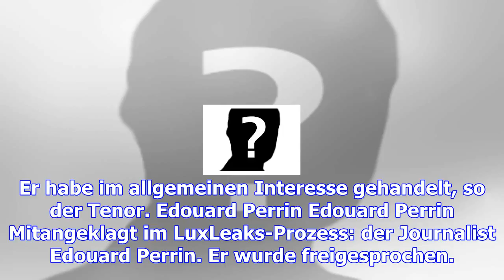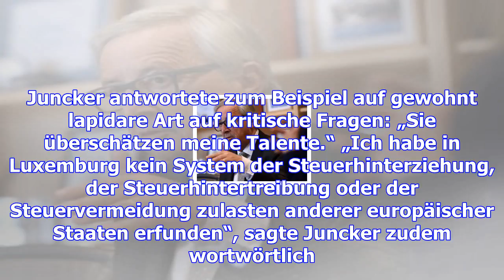Luxleaks … da war doch was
Von Dhiraj Sabharwal und Philip Michel Sie erinnern sich nicht mehr, worum es bei LuxLeaks ging? Kei...